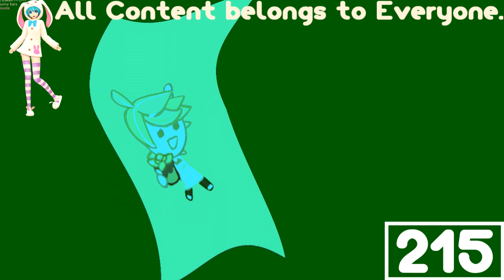(REQUESTED) Cookie Party Take It To The Top In Videoup V14